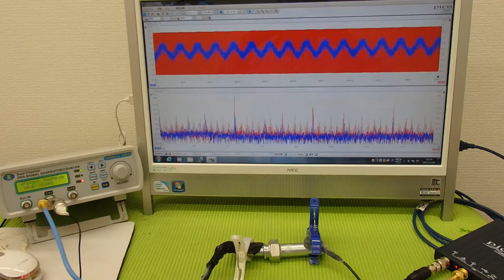‹メガヘルツ›の超音波発振制御技術 ultrasonic-labo